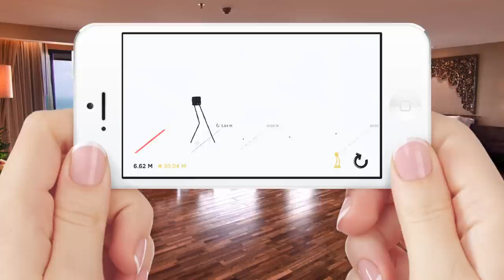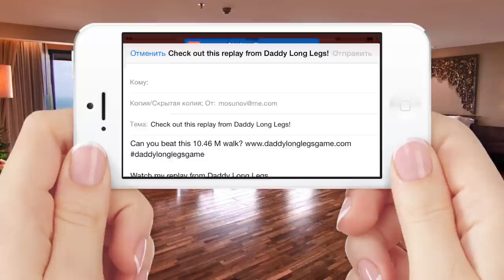Daddy Long Legs - учимся ходить заново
Блуждая по App Store, мы нашли весьма любопытную игру под названием Daddy Long Legs, о которой с удовольствием вам расскажем. Несмотря на свою визуальную простоту, игрушка достаточно сложна для прохождения, поэтому если вы любите бросать вызов самому себе, игра наверняка убьет большое количество вашего времени. Скачать Daddy Long Legs можно по этой ссылке